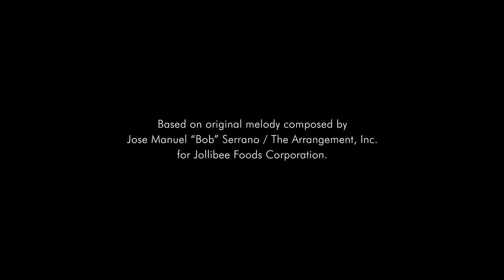The Voice Kids I Love You Sabado!